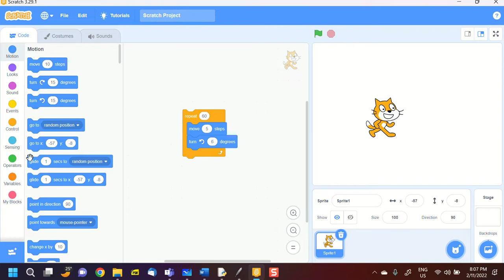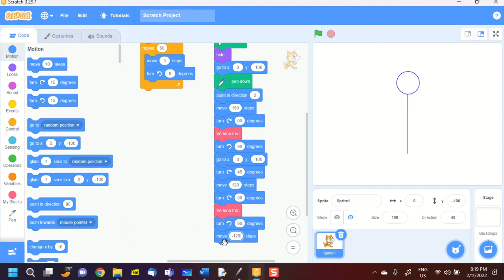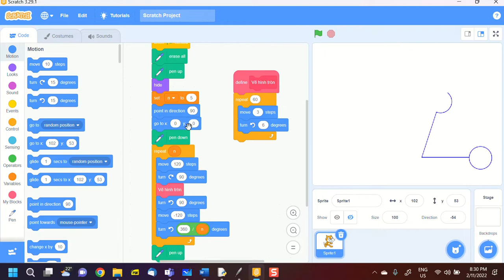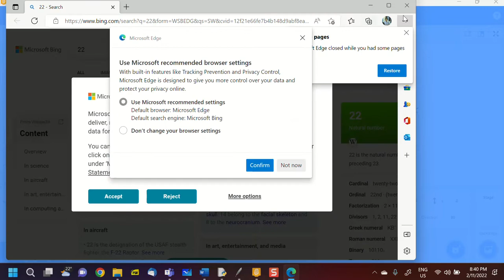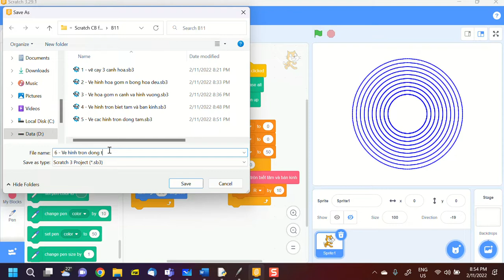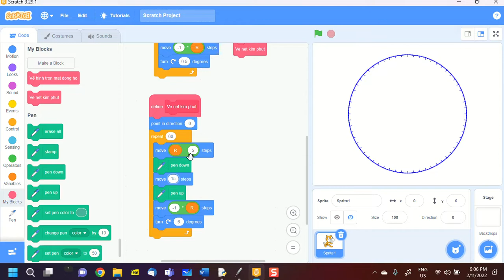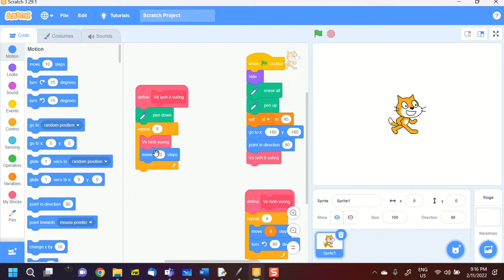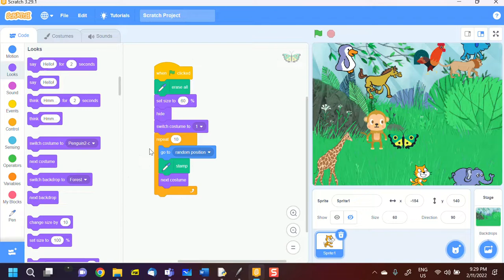B11, Scratch for GV, 2022